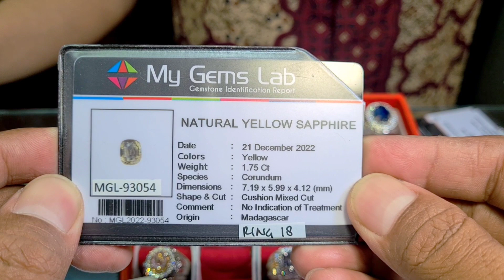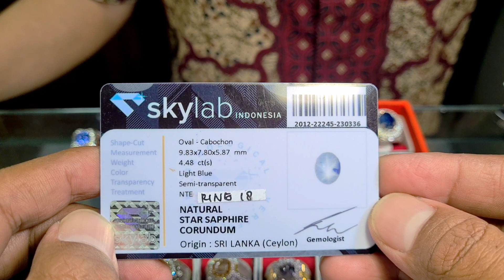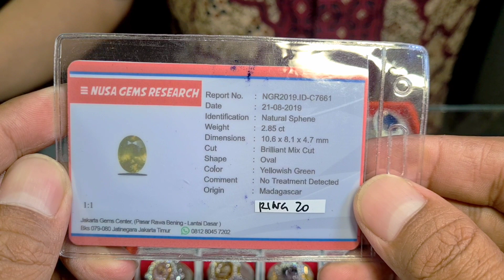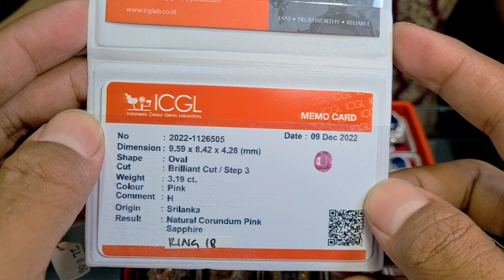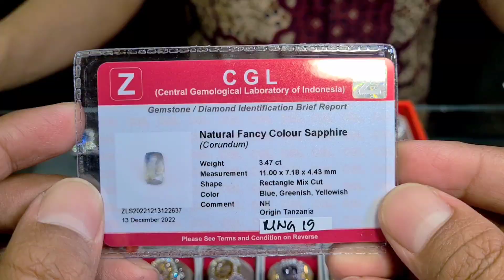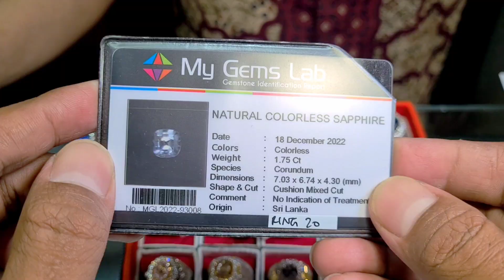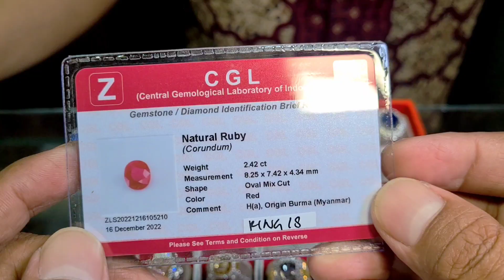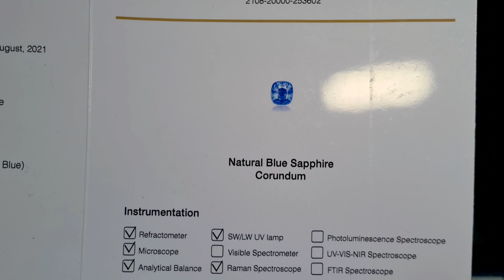PROMOSI BATU PERMATA [09/01/23] HARGA MULAI DARI 1 JUTAAN SAPPHIRE RUBY EMERALD - DEPO PERMATA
Promosi di bulan januari 2023 kali ini depo permata mempromosikan 21 pcs batu permata berkualitas
dengan harga mulai dari selalu 1 jutaan

Promosi batu permata kali ini @promosibatupermata   kembali berada ditoko

Depo Permata
Jakarta Gems Center
Lantai Dasar Blok AKS 186-188
Jatinegara Jakarta Timur

Untuk toko atau personal yang ingin dibantu dipromosikan tempat usahanya atau koleksi yang berhubungan dengan perhiasan seperti batu permata, berlian, dll.

Terima kasih